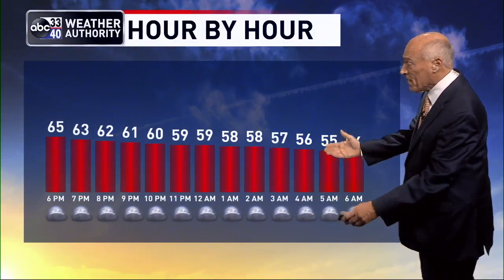ABC 33/40 News Evening Weather Update for November 01, 2022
Clouds are increasing across Alabama this afternoon ahead of an upper trough, but the low levels are dry and we don't expect anything more than a few sprinkles across the state tonight. The low will be in the mid 50s. More